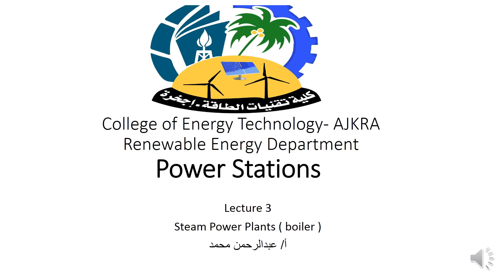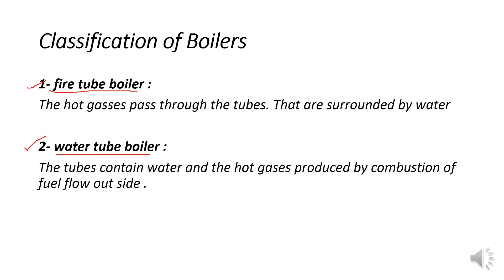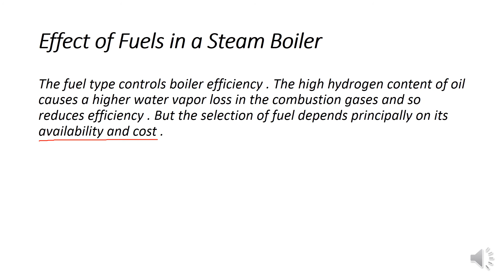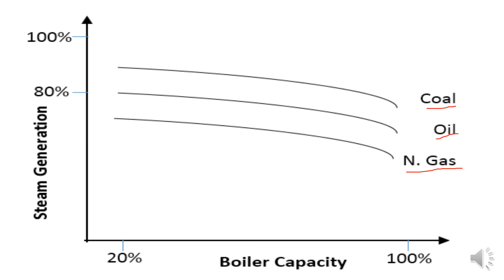محطات القدرة المحاضرة الثالثة الجزء الثاني Power Stations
القسم : تقنية الطاقة المتجددة
الفصل : الخامس
رمز المادة : SRE345
اسم المحاضر : أ.عبد الرحمن محمد